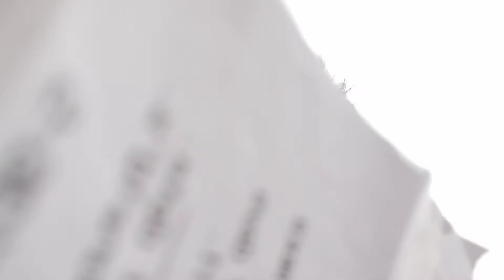Nightmare 70's food reviews:McDonald's Spicy Mcnuggets and Mocha frappe